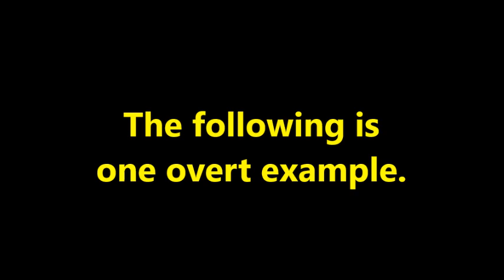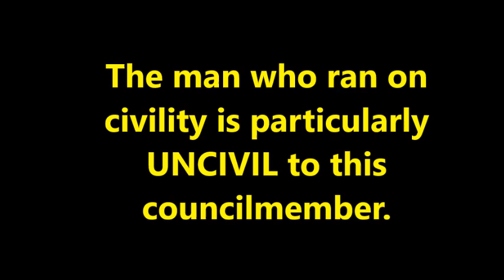12 4 19 Promises Not Kept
Heated discussion concerning the selection process for a new Oro Valley Police Chief.  Councilmember Solomon disrupts the meeting in an attempt to mislead the public about the process recommended by the Town's Human Resources Director.